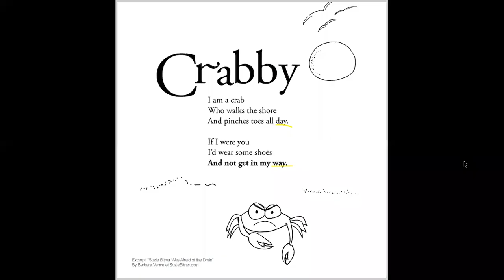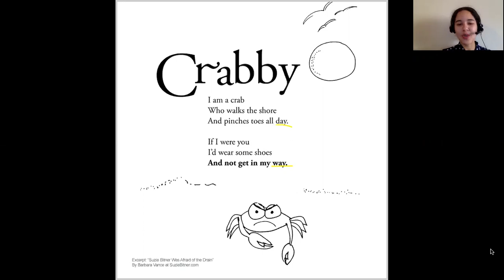Poem Read Aloud: "Crabby"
Miss Gordon reads "Crabby" by Barbara Vance aloud and identifies rhyming words.